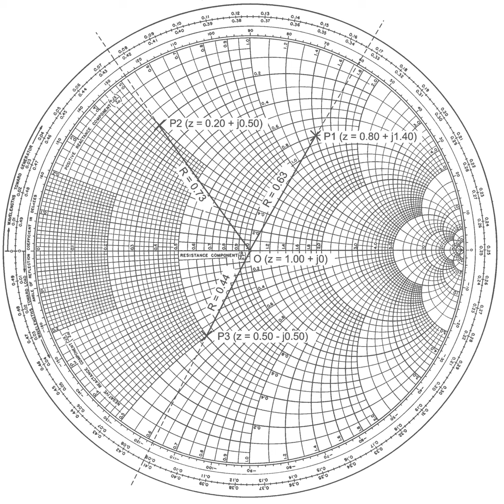263: The Smith Chart Is S-Tier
The monthly Q&A commenceth again, with emails and Discord Qs positively pouring in about the origin of the flange effect, why all the electrical outlets are upside down, gaming on an M4 Mac Mini and how Apple's move to a 16GB minimum affects their status as a family recommendation, the value of moving to the Bay Area for a computer science degree, the race to the bottom in electronics parts and accessories, Will's holiday board game recommendations, an impromptu ranking of charts, and more.